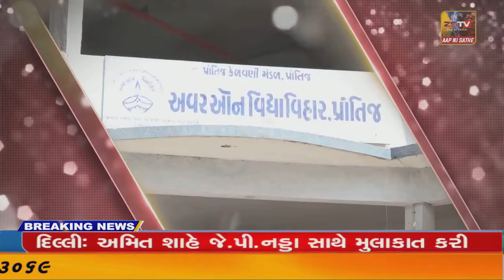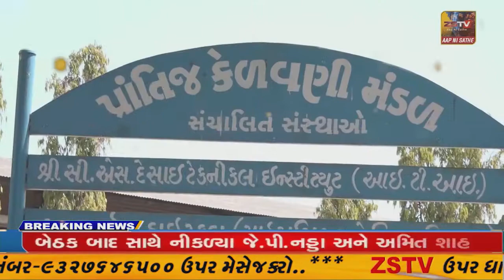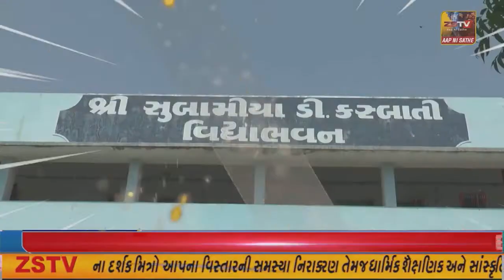નર્મદા : સ્ટેચ્યુ ઓફ યુનિટી ખાતે ગુજરાતી ફિલ્મ કલાકરો અને રાજકીય નેતાઓ વચ્ચે યોગ દિવસની ઉજવણી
નર્મદા : સ્ટેચ્યુ ઓફ યુનિટી ખાતે ગુજરાતી ફિલ્મ કલાકરો અને રાજકીય
 નેતાઓ વચ્ચે યોગ દિવસની ઉજવણી